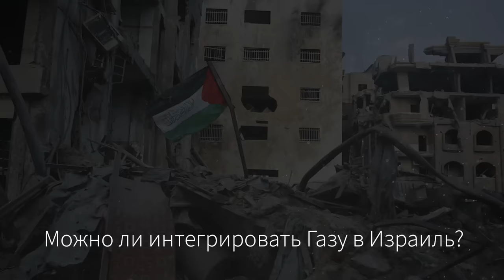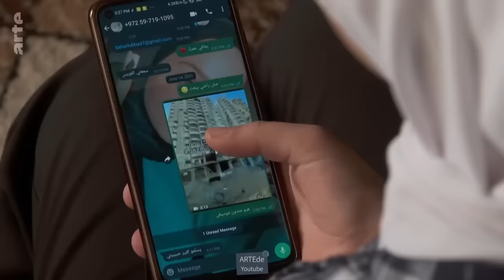Победа в современной войне: возможна ли она? | Украина и Израиль (English subtitles)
Сегодня мы поговорим о ключевой характеристике новой войны — об отсутствии достижимых целей. А обсудить такие темы вживую можно на оффлайн-встречах со мной.
BTC 3C4Xp9NMSsybwG1p9YENDbbuott4voPsFH
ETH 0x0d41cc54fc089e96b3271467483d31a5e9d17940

00:00 КЛЮЧЕВАЯ ХАРАКТЕРИСТИКА НОВОЙ ВОЙНЫ
01:17 МОЖНО ЛИ ИНТЕГРИРОВАТЬ ГАЗУ В ИЗРАИЛЬ?
05:25 БОРЬБА ЗА СТАТУС-КВО
11:36 ПОЧЕМУ АДЕКВАТНЫЕ ПРАВИТЕЛЬСТВА НЕ ВОЮЮТ